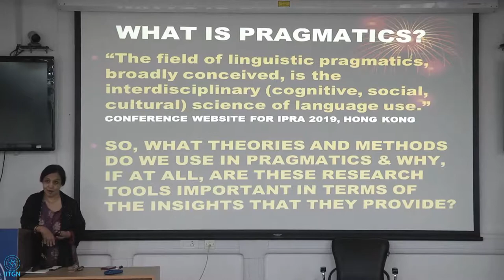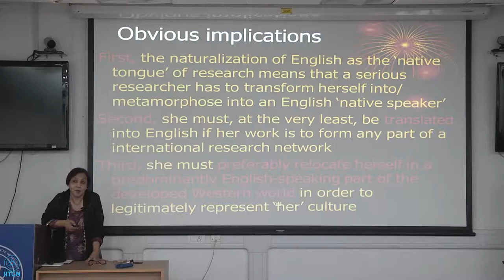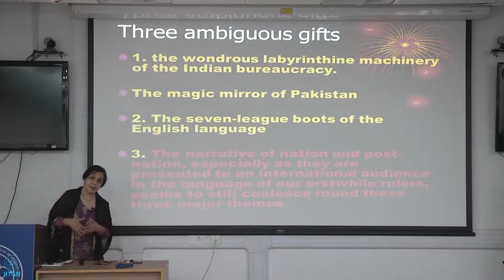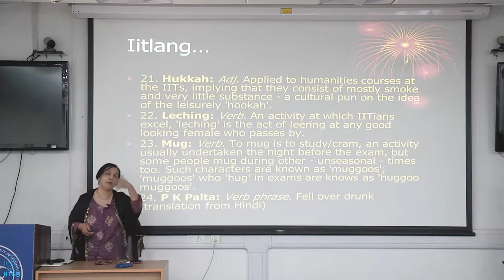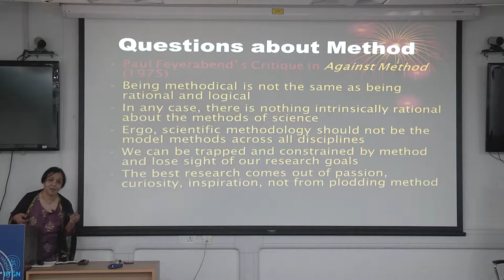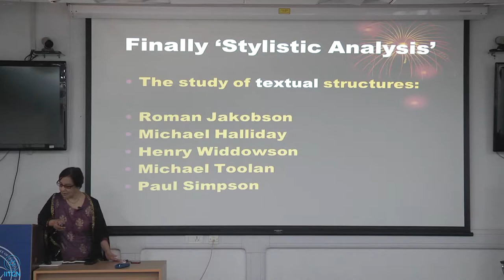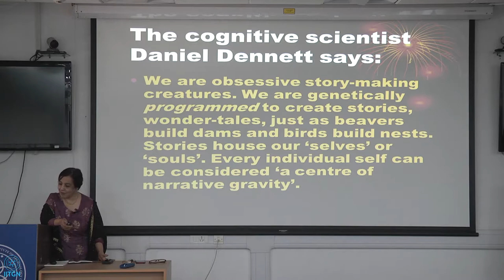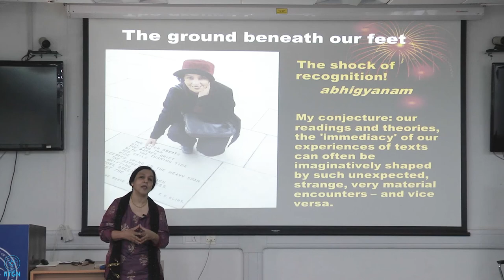Prof Rukmini Bhaya Nair | Pragmatics and Discourse Analysis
This presentation is located at the intersection of pragmatics and postcolonial studies. It presents a basic menu of theories of ‘use’ in discourse focussing, towards the end on narrative theory as an analytic tool.